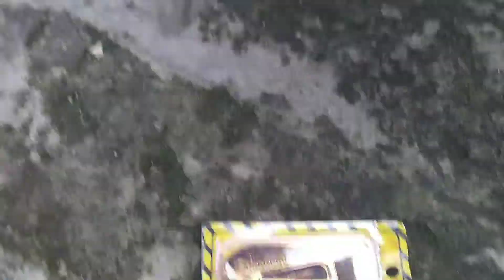HOW TO REPLACE MOTORCYCLE FOOTREST? | HONDA CLICK | GAME CHANGER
Sana makatulong itong video na to sa mga kapwa natin motorista na gusto mag palit ng Footrest o footpeg.